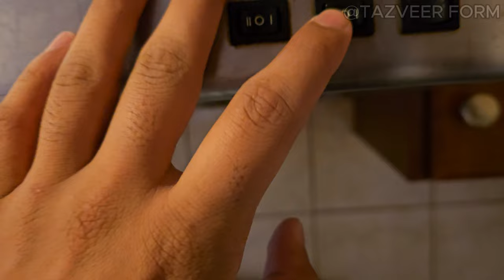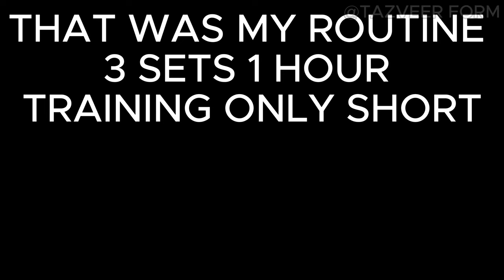PLANCHE ON HIGH P BARS SHORT TRAINING VLOG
🇹🇿🇯🇵🇨🇦🇧🇷🇦🇷🇳🇱W.E.L.C.O.M.E🇺🇸🇿🇦🇰🇪🇮🇪🇬🇧🇵🇰🇰🇷

🇹🇿🇹🇿🇹🇿🇹🇿🇹🇿I AM FROM TANZANIA🇹🇿🇹🇿🇹🇿🇹🇿🇹🇿

💪💪💪💪💪WE ALL GONNA MAKE IT💪💪💪💪

RECENT TRENDING VIDOES MIGTH HELP YOU FILL FREE TO CHECK OUT

👉👉👉👉LETS TRAIN SAFE NOT HARD👈👈👈

I am not earning anything by using somebody else music

THIS BELONGS TO SOMEBODY ELSE IF COPYRIGHT IS CLAIMED THE MUSIC WILL BE REMOVED

CALISTHENICS
calisthenics
Calisthenics
Tazveer
Tazveerform
Tajveer
Tajveer form
Tazveer form
Street workout Tazveer_form
Workouts
Abs workouts
Challenges
chrisheria
chrisheriaworkouts
abschallenge
chrisheriaabschalle
begginersworkouts